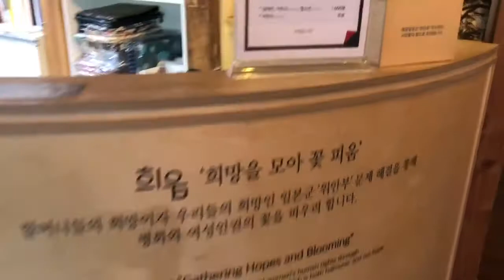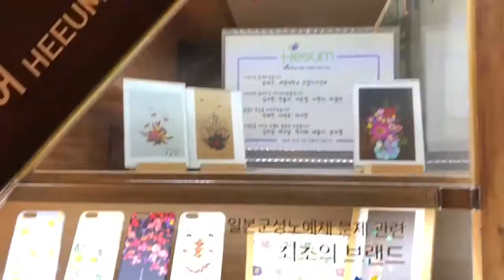เที่ยวแทกู Ep. 1 : พาไปชมพิพิธภัณฑ์เชลยศึกทางเพศ The Museum of Military Sexual Slavery by Japan